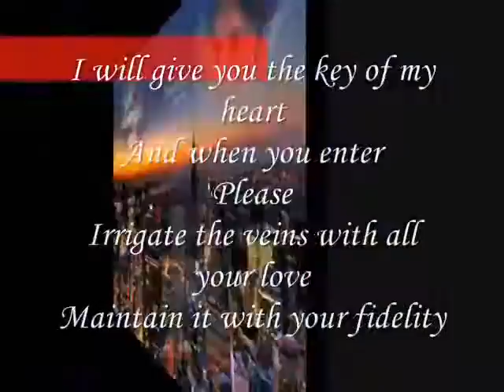all your love ,,,,,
do.
do so
Money is an excellent servant, but the host
very bad.